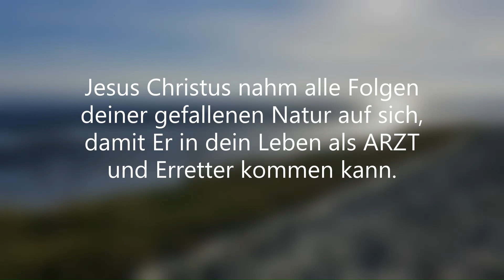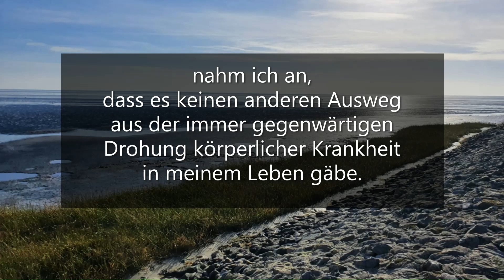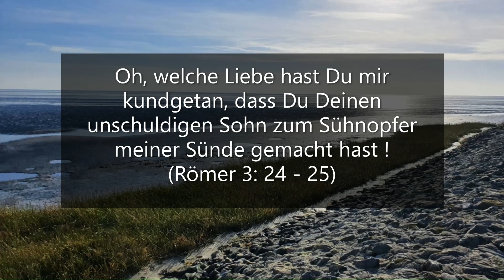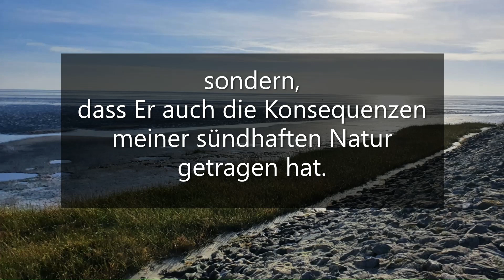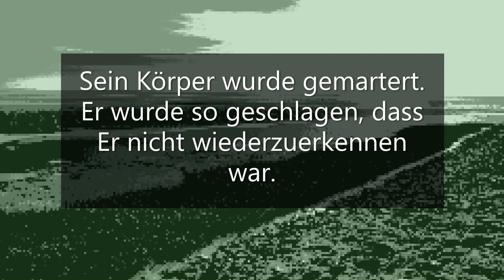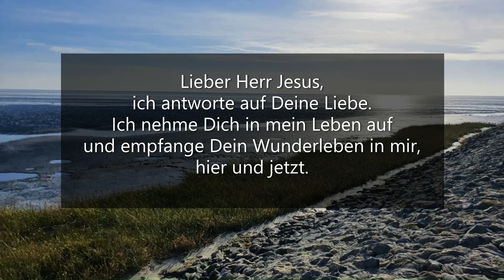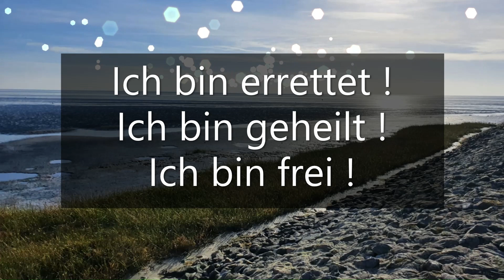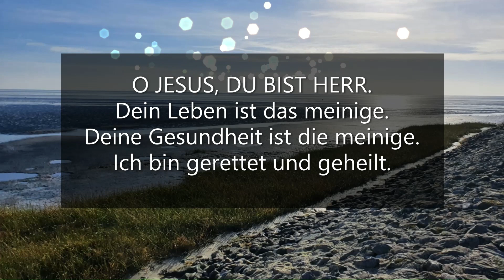GEBET UM HEILUNG / vorgelesen / Krankheiten / Gesund werden / Jesus heilt / Gott liebt / Hilferuf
Wenn Du nun erkennst, woher Krankheit kommt,
und es nicht der Wille des lebendigen Himmlischen Vaters ist,
dass Seine Kinder leiden,
ist die Zeit gekommen, dass du dich Ihm in Demut und Glauben näherst.

Denke daran, dass Er dich einlädt:
"Rufe mich an, so will ich dir antworten"
( Jeremia 33,3 )

"Bittet, so werdet ihr nehmen, dass eure Freude vollkommen sei"
(Johannes 16,24 )

"Denn WER da bittet, der empfängt "

Der Grund, weshalb dem du den Herrn jetzt anrufen und
von körperlichen Schwächen und Gebrechen geheilt werden kannst,
ist, weil JESUS CHRISTUS SIE ALLE FÜR DICH ERLITTEN HAT.
Er tat es opferbereit, als dein Stellvertreter,
DAMIT DU VON IHNEN BEFREIT BIST.
Er nahm alle Folgen DEINER gefallenen Natur auf sich,
damit Er in DEIN Leben als ARZT und Erretter kommen kann.